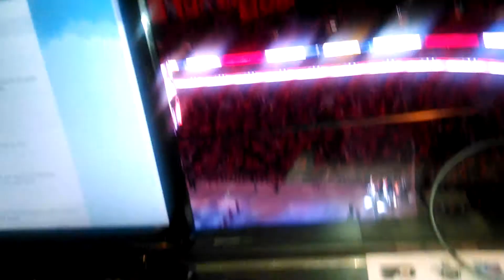God bless America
Flyers do this better than anyone